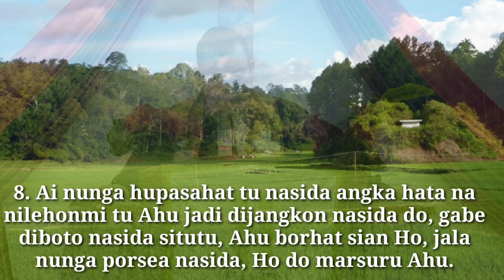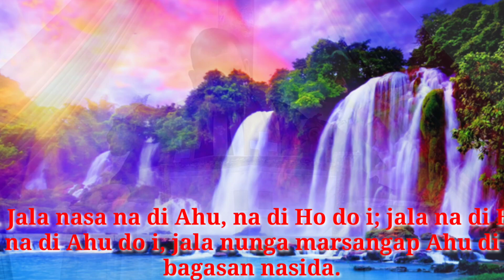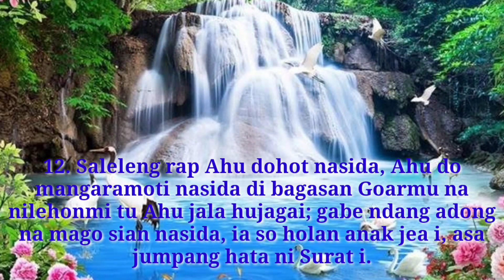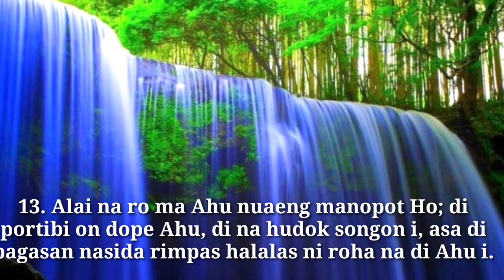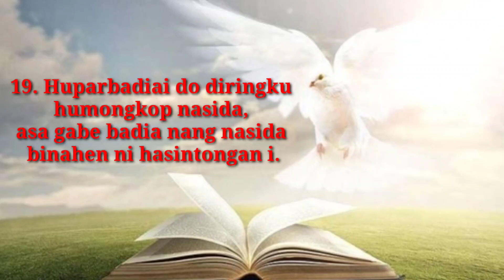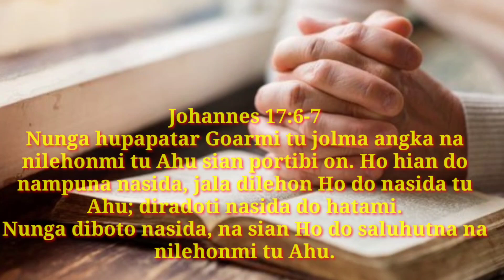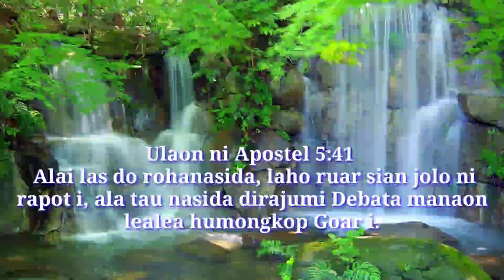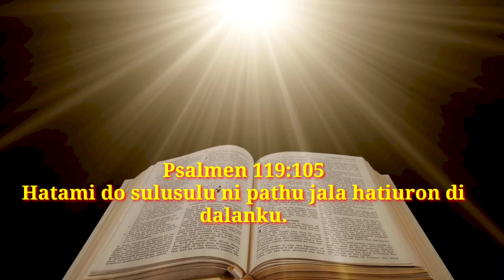Khotbah Jamita Partangiangan Minggu Exaudi Mei 2021 Johannes 17:6-19 Hatuaon ni angka na tigor roha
Video, Khotbah Partangiangan, Minggu Exaudi 2021, Johannes 17:6-19 Hatuaon ni angka na tigor roha
Khotbah ini menceritakan pembekalakn dan doa Yesus Kepada murid-MuridNya ketika ia akan mengakhiri tugasnya di bumi. Dan ia Tahu bahwa orang percaya akan takut melanjutkan pemberitaan tentang Yesus. Maka ia perlu mendoakannya kepada Bapa dan membekalinya